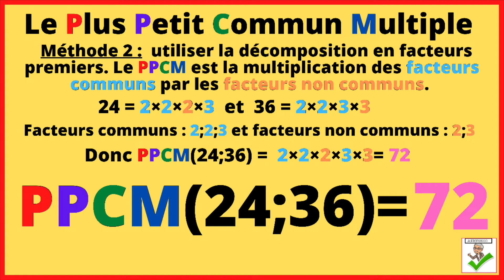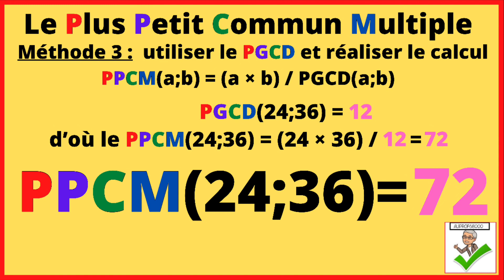PPCM(24;36) = ? 3 Méthodes détaillées !!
PPCM(24;36) = ?
3 Méthodes détaillées !!

Le ppcm de deux nombres entiers naturels (non nuls) est leur plus petit multiple commun non nul.
On note ppcm(a, b) le ppcm des nombres a et b.

Méthode 1 : lister tous les multiples des nombres et trouver le plus petit multiple commun.

Méthode 2 : utiliser la décomposition en facteurs premiers. Le PPCM est la multiplication des facteurs communs par les facteurs non communs.

Méthode 3 : utiliser le PGCD et réaliser le calcul PPCM(a,b) = (a * b) / PGCD(a,b)

Utilité du PPCM :

Le PPCM sert à réduire des fractions au même dénominateur; il permet aussi de trouver tous les multiples communs à deux nombres et est utile pour résoudre les problèmes de temps notamment.

Exemple :
Un phare émet un signal toutes les 21 secondes ; un autre phare, plus éloigné, toutes les 35 secondes. Les deux phares commencent à émettre à 18 h précises. À quelle heure les deux signaux seront-ils émis ensemble à nouveau ?
On décompose en facteurs premiers :
21 = 3 × 7 ; 35 = 5 × 7.
Le PPCM de 21 et 35 est 3 × 5 × 7 = 105.
105 sec = 1 min 45 sec.
Il sera 18 heures 1 minute 45 secondes